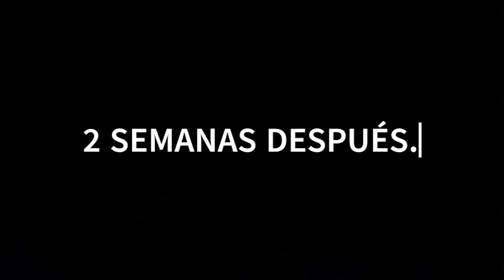GOKU en DC - ¿EN DONDE estás GOKU? Un MUNDO sin ESPERANZAS || PELÍCULA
Gokú por fin ha llegado después de tantos años... Sin embargo, al volver se ha encontrado un páramo desértico lleno de muerte y los responsables deberán pagar por todo lo cometido.

Todo lo desarrollado en este canal es basado en mi opinión, tomando obras creadas con el fin de entretener a la audiencia. Nada de las obras expuestas o personajes son de mi propiedad, por ello todos los derechos pertenecen a sus creadores y dueños respectivos. Las interpretaciones e inmersiones entre obras son para causar impacto en la mencionada audiencia.

00:00 - Presentación: GOKU EN DC.
00:05 - Incertidumbre.
03:32 - Muchas opciones, un solo camino.
07:33 - Lo inevitable.
11:39 - ¿Eres tú, Gokú?
14:42 - El renacer Amazonas.
18:00 - Yo te fallé y yo solo debo pagar.
21:38 - La prodigio.
25:15 - La guerra por la tierra.
28:41 - Callejón sin salida.
31:59 - Busquemos a Son Gokú.
35:48 - El asedio Kriptoniano.
39:10 - La útima defensa.
43:12 - Pieza faltante y... ¿un nuevo equipo?
46:46 - Intervención del cielo.
50:02 - Misión ¿Cumplida?
53:20 - Soledad.
57:03 - El retorno de grandes guerreros.
01:01:05 - ¡Imposible! ¡Eres tú!
01:04:39 - Hasta siempre... ¡Amiga mía!
01:08:28 - Lo más esperado acaba de comenzar.
01:11:18 - ADELANTO DE LA PRÓXIMA PELÍCULA.

Subiré contenido variado.